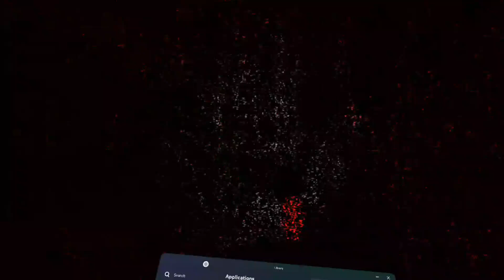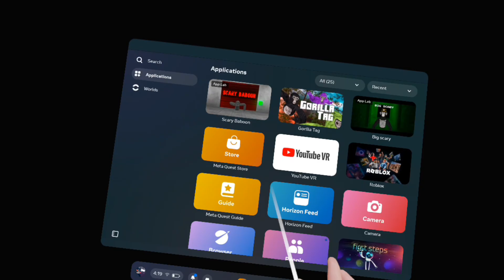I was playing scary Baboon and I leave the game and come back